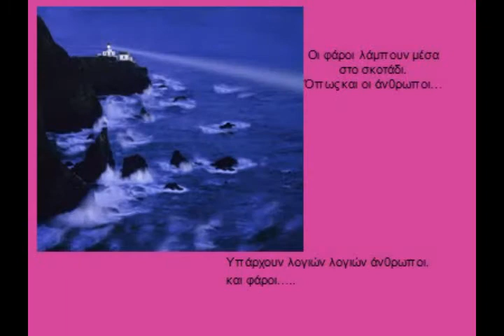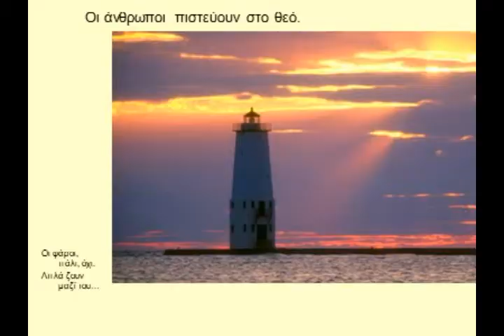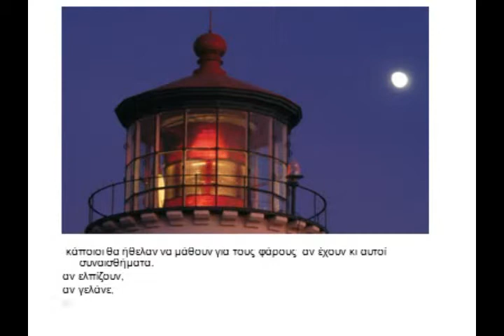ΑΝΘΡΩΠΟΙ ΚΑΙ ΦΑΡΟΙ